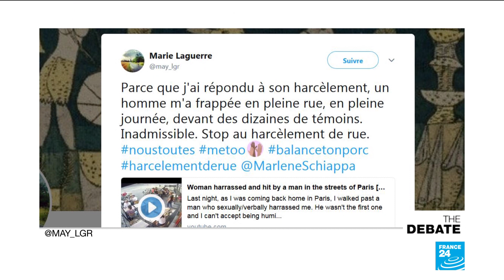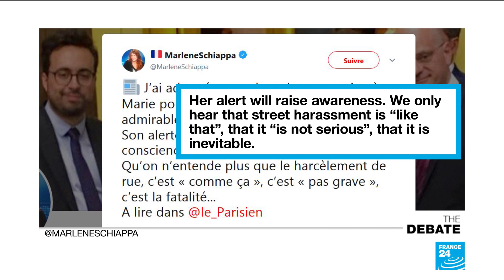France Street Assault : Can Street Fines Stop Sexual Harassment of Women?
A French government plan to issue on the spot files for street harassment is set to be voted on this week..
According to the Equalities minister Marlène Schiappa the first fines will be handed out from this Autumn..
Offenders will be fined between 90 to 750 Euros..
Now the vote comes as a 22 year old student Marie Laguerre posted a video showing how she was slapped on the streets of paris after standing up to verbal abuse..
How exactly will this on the spot fine work?
Produced by:
 Claire Brown
Natalia Robinson
 Fraser Jackson
 Melissa Kalaydjian